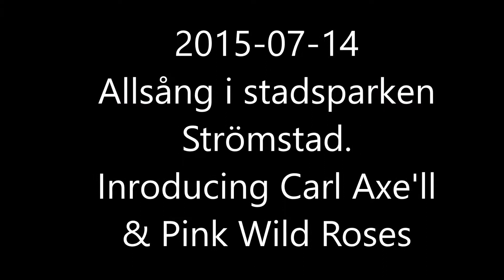Carl Axe'll & Pink Wild Roses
Allsång i stadsparken, Strömstad
Introducing: Carl Axe'll & PWR
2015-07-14